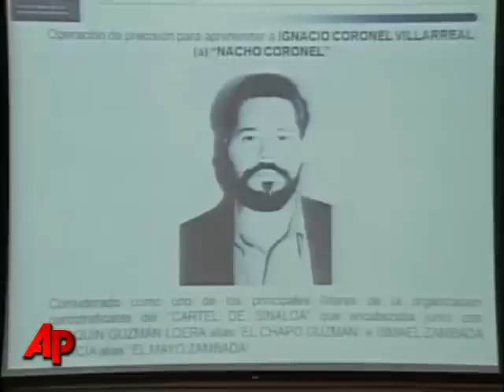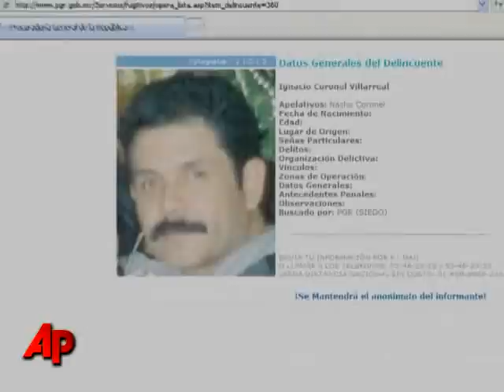Troops Kill 'capo' of Top Mexican Drug Cartel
Mexico's military said soldiers have killed a top drug lord, dealing a major blow to the country's most powerful cartel. Ignacio Coronel Villarreal was gunned down Thursday in a raid in Guadalajara, officials said. (July 30)